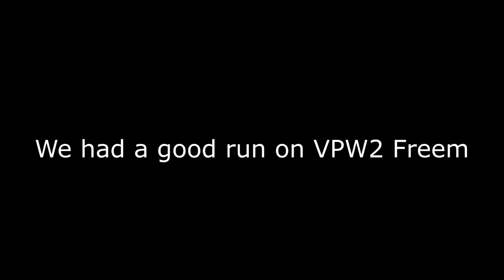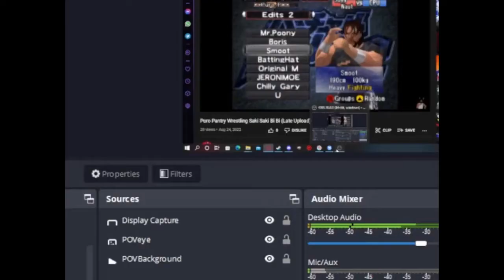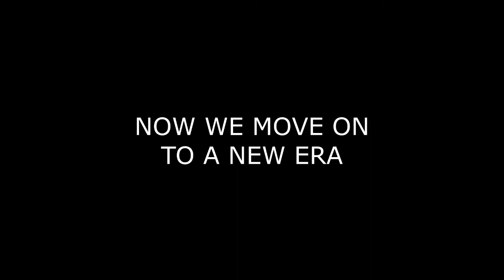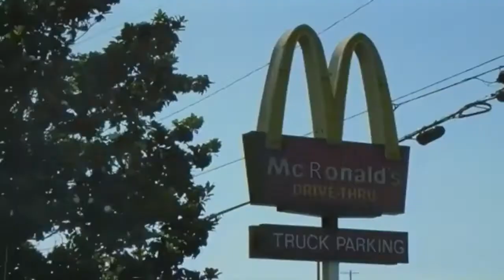Puro Pantry Wrestling Alliance Presents Into The Fire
-Stuff to get Emulators & Games-